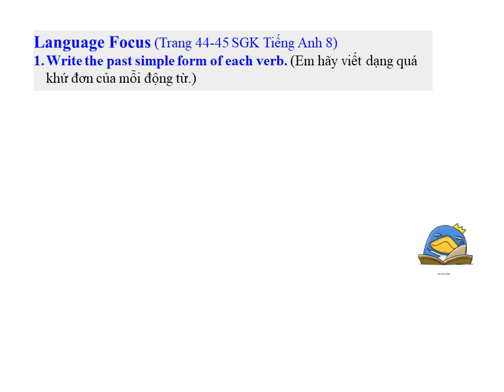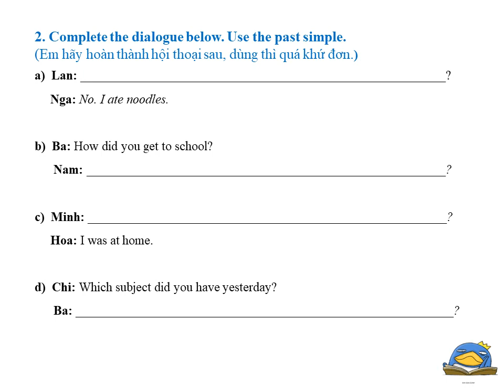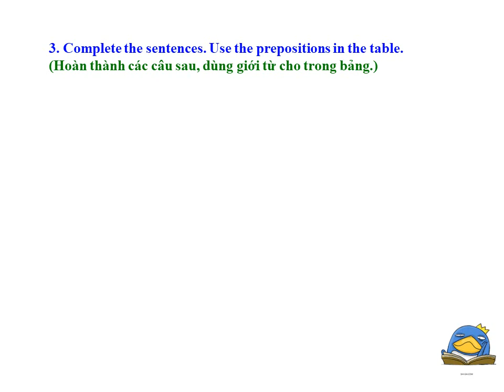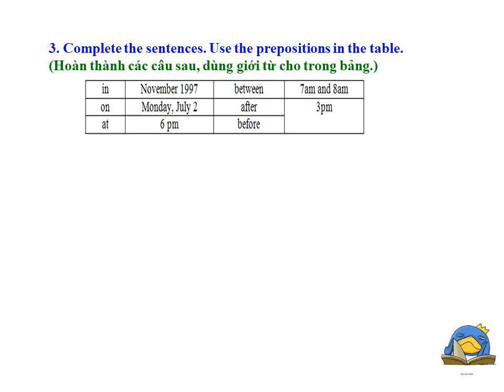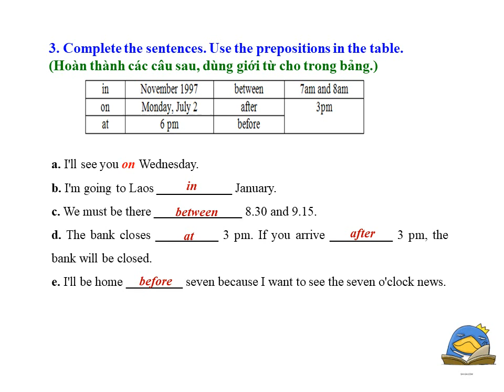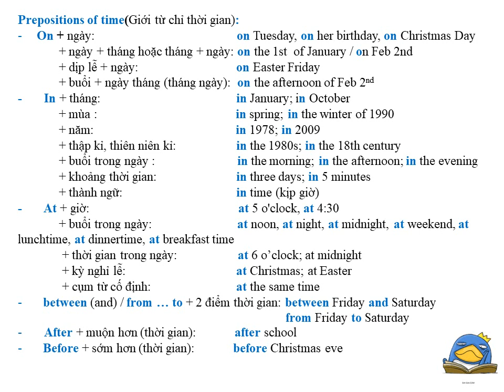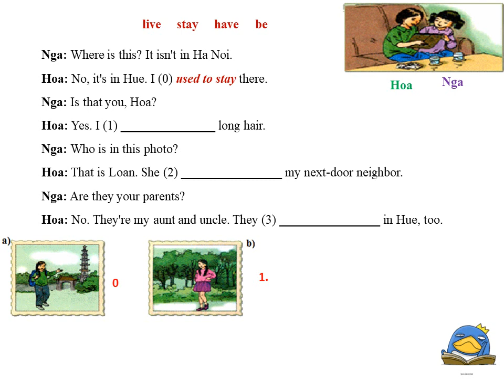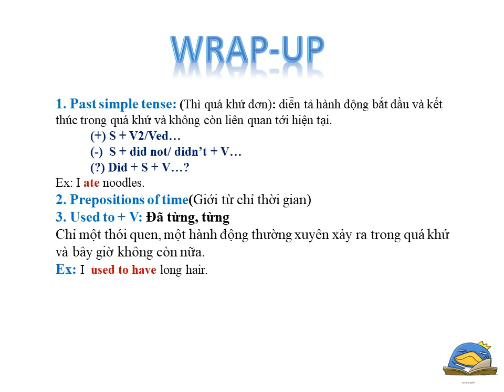TIẾNG ANH 8 (Tuần 8 / HK1) - Unit 4: OUR PAST (Period 4 - Language Focus)